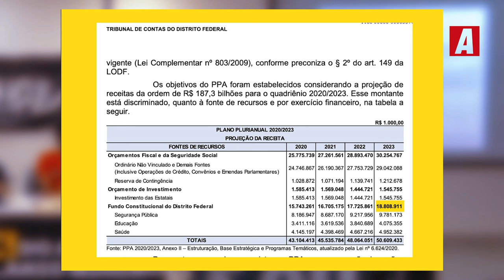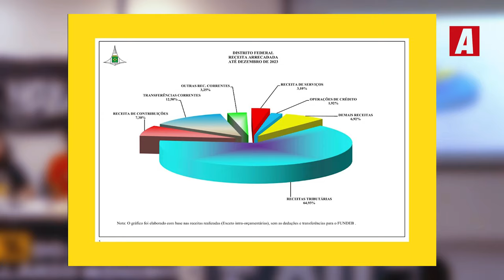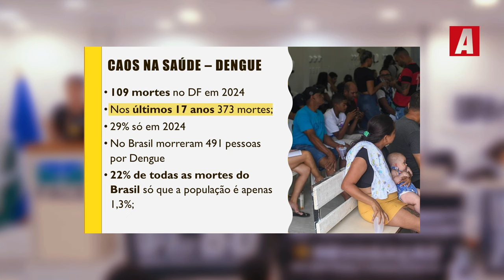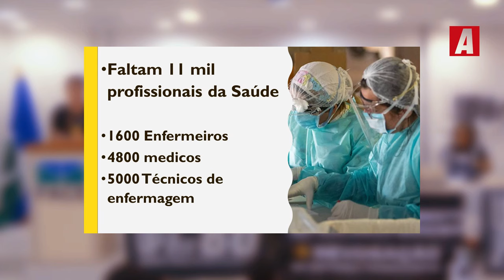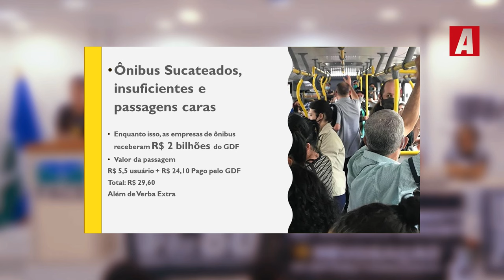ENCONTRO DA UNIDADE POPULAR PELOS SOCIALISMO NO DISTRITO FEDERAL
Hoje, 17 de março, aconteceu o Primeiro Encontro Distrital da Unidade Popular. Reunindo mais de 80 filiados e filiadas, o encontro teve a participação de Vivian Mendes, Presidente Estadual da UP em São Paulo, que fez uma análise de conjuntura do país e contribuiu para o debate sobre o crescimento da Unidade Popular pelo Socialismo no Distrito Federal.
O balanço do encontro aponta que é urgente organizar o nosso povo para mudar a nossa realidade. O avanço do fascismo, que aprofunda a miséria, a violência e o desemprego, só pode ser combatido com organização. A Unidade Popular, partido antifascista do Brasil, é uma alternativa de luta para a classe trabalhadora, e pode e deve ser apresentado em cada bairro, vila e favela do DF, entorno e em todo o país.

ORGANIZE SUA REVOLTA. FILIE-SE A UNIDADE POPULAR

Fotos: Guilherme Martins e Donavan Sampaio